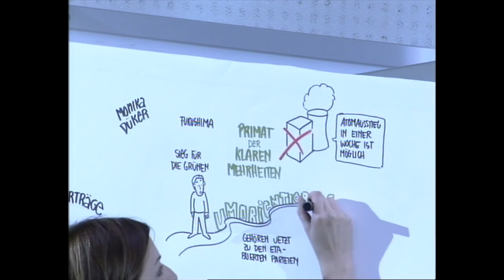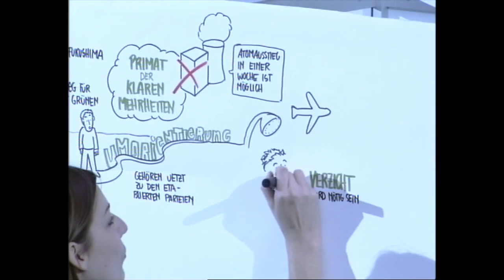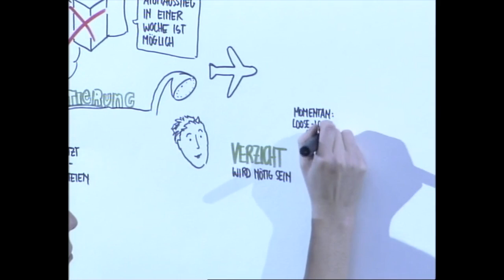Ulrike Herrmann auf der Grünen Denkfabrik